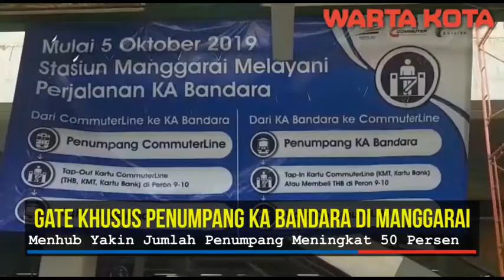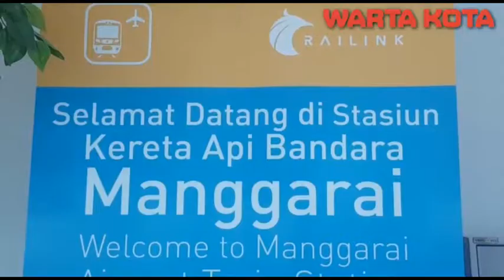Gate Khusus Penumpang Bandara di Stasiun Manggarai, Menhub Yakin Jumlah Penumpang KA Bandara Meningk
Menteri Perhubungan, Budi Karya Sumadi melakukan Soft Launching Pengoperasian Layanan Kereta Api (KA) Bandara di Stasiun Manggarai, Tebet, Jakarta Selatan.

Budi optimis, dengan layanan tersebut akan meningkatkan jumlah penumpang KA Bandara hingga 50 persen.

Pantauan Warta Kota, dengan adanya layanan tersebut, pihaknya membangun pintu atau gate baru di Stasiun Manggarai, khusus penumpang KA Bandara.

Untuk menuju gate baru itu penumpang bisa masuk dari Jalan Dr Saharjo 1. Namun, untuk yang membawa barang cukup banyak, akan merasa kesulitan. Pasalnya jarak jalan tersebut hingga ke pintu masuk gate yang baru bisa mencapai 200 hingga 300 meter.

Namun, di dalam gate yang baru, penumpang akan merasakan kenyamanan. Dimana bisa menikmati fasilitas eskalator maupun lift untuk menuju lantai dua.

Di lantai dua ini, penumpang juga bisa langsung membeli tiket di beberapa vending machine. Kemudian, setelah itu, tiket akan di-scan oleh petugas. Lalu penumpang turun ke peron 9 atau 10 dimana KA Bandara akan berhenti.

Di lantai dua itu juga menjadi tempat boarding para penumpang. Dimana juga terdapat fasilitas musala, toilet, dan charger station.

"Dengan adanya tambahan servis ini, okupansi penumpang Railink meningkat dan memberikan layanan lebih baik ke masyarakat. Kami harapkan 60 persen okupansinya naik," kata Budi usai meresmikan layanan tersebut, di Stasiun Manggarai, Sabtu (5/10/2019).

Budi pun menyebut bahwa perjalan dari Manggarai ke Bandara Soeta kurang lebih 47 hingga 50 menit.

Artinya perjalanan kurang dari satu jam. Hal tersebut yang menjadi respon baik para penumpang.

"Saya pikir kami akan intensifkan ke sini (Stasiun Manggarai). Karena ini adalah sentral stasiun, baik dari luar Jakarta, dari beberapa tempat, terutama dari Depok, Bekasi, dan lainnya di sini," jelasnya.

Namun, selain itu, selama masa promo, masyarakat dapat memanfaatkan tarif promo KA Bandara untuk semua rute Manggarai yang bisa dipesan baik secara online (via Aplikasi atau Website).

Serta melalui Vending Machine di Stasiun. Promo ini berlaku mulai tanggal 5 sampai 31 Oktober 2019.

"Selain harga promo, pembelian tiket KA Bandara secara online kini dapat dilakukan melalui banyak channel, seperti Aplikasi Railink, web reservasi, traveloka, bukalapak, dan KAI Acces dengan manfaat promo yang beragam," katanya.

KA Bandara Soekarno – hatta melayani 34 perjalanan dari Stasiun Manggarai atau 68 perjalanan (PP) dengan melayani 5 stasiun yaitu Stasiun Manggarai, Stasiun BNI City, Stasiun Duri, Stasiun Batu Ceper dan Stasiun Bandara Soekarno- hatta.

Jadwal perjalanan KA Bandara dapat diakses melalui atau social media @kabandararailink.

Berikut adalah daftar harga untuk tarif promo Manggarai:
a. Stasiun Mangarai – Stasiun BNI City : dari harga Rp 35.000 menjadi Rp 10.000
b. Stasiun Manggarai – Stasiun Duri : dari harga Rp 35.000 menjadi Rp 15.000
c. Stasiun Manggarai – Stasiun Batu Ceper : dari harga Rp35.000 menjadi Rp 20.000
d. Stasiun Manggarai – Stasiun Bandara Soetta : dari harga Rp 70.000 menjadi Rp 40.000